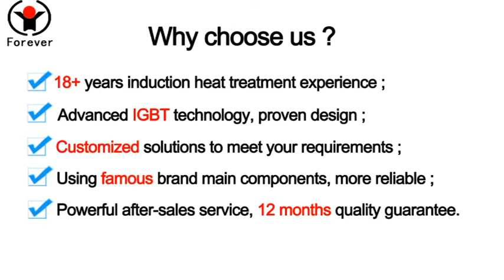billet induction heating machine, billet induction heating furnace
Manufacturer of induction heating and heat treatment equipment for bar, pipe, plate, billet etc.